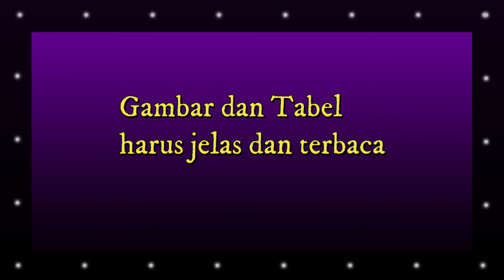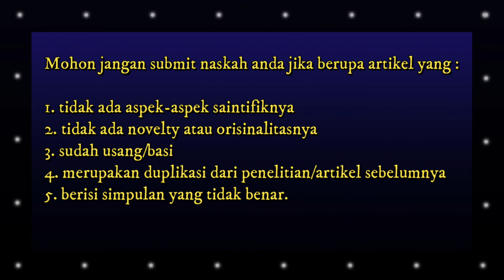Ingin artikel anda diterima di JEPIN ?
Ingin artikel anda diterima di JEPIN ? Sebelum masuk proses review, syarat minimal yang harus dimiliki naskah anda dapat disimak pada video ini.

JEPIN (Jurnal Edukasi dan Penelitian Informatika) merupakan peer reviewed journal di bidang informatika terakreditasi SINTA S2. Jurnal ini diterbitkan 3 bulan dalam setahun (April, Agustus, dan Desember) oleh Program Studi Informatika, Fakultas Teknik, Universitas Tanjungpura, Indonesia. Manuskrip yang dikirim oleh penulis direview secara double-blind reviewed. Tulisan-tulisan yang diterima dipublikasikan secara daring dan cetakan.

JEPIN mempublikasikan paper-paper orisinil dalam bidang informatika yang mencakup namun tidak terbatas pada :